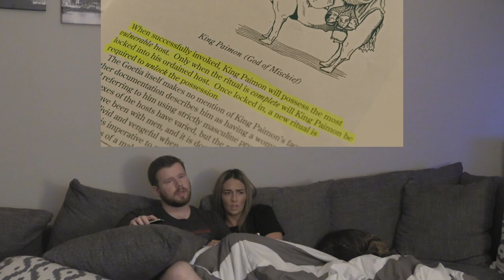My girlfriend watches HEREDITARY for the FIRST time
The "my friend watches" crew watched this movie over on Pastor's channel, and it was recommended so much, Jen asked if we could watch it as well despite my many protests.

Intro created by Devin Mombourquette
Editor: Mateo Rivera

Send me mail:
Holden Hardman